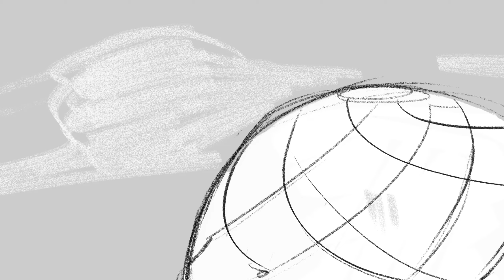"No One Mourns the Wicked" - Wicked the Musical Animatic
"No One Mourns the Wicked" from Wicked (the Musical) by the Original Broadway Cast.

This required a lot of spot color! This animatic was a lot of fun and I hope you enjoy watching it as well.